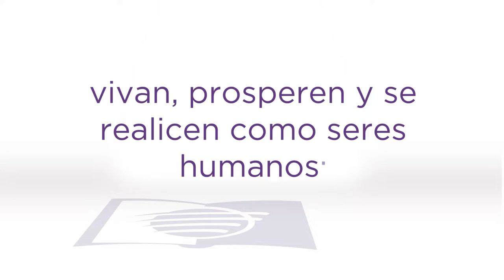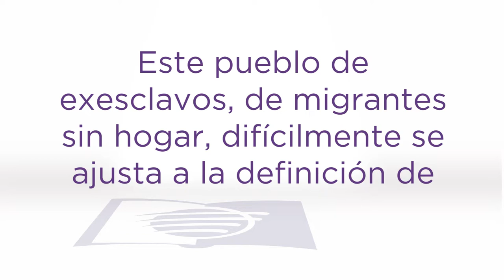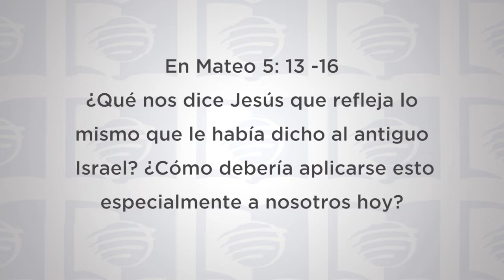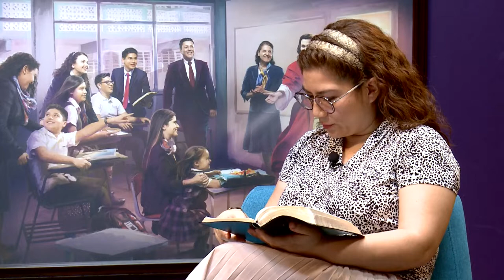ESU 4to Trimestre 2021 Lección 6 - Porque ¿qué nación grande hay…?